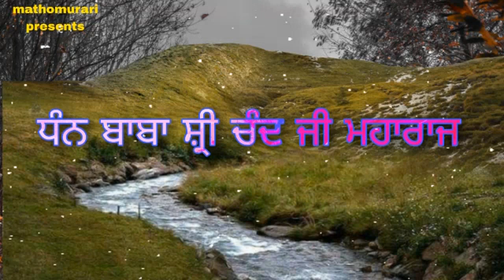UDASIN SANT NIRBAN SANTOKH DAS JI DI JEEVNI | SANT JI NE IK MAAYI NU DUDH TE PUT DI DAAT KIVE BAKSHI